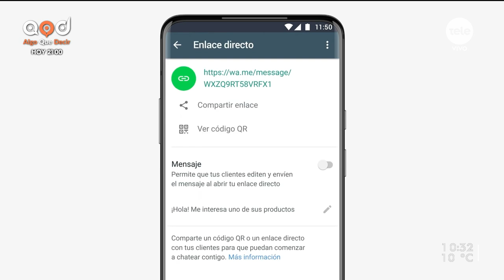Tips "no tan conocidos" para aplicar en WhatsApp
En Desayunos Tecno con Gustavo Gallino conversamos sobre consejos y funciones interesantes de la aplicación para mejorar nuestro uso.